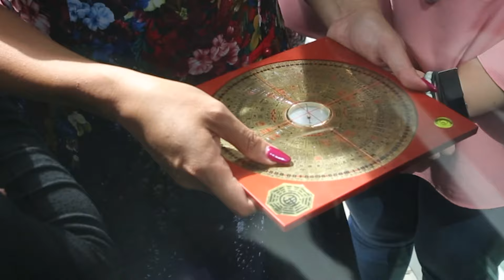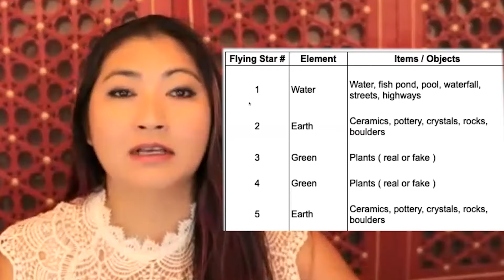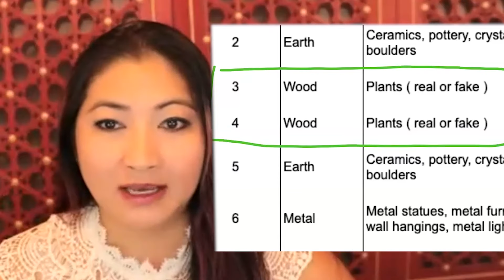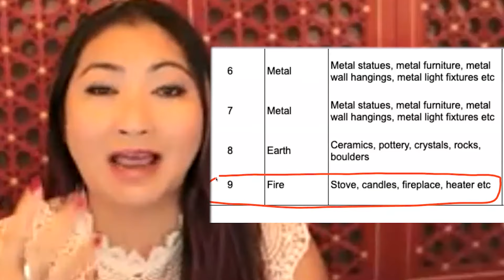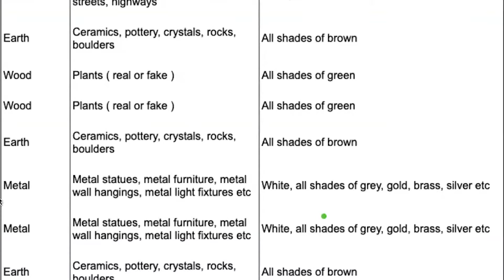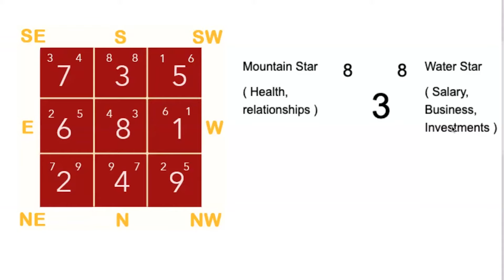Feng Shui 101 (Part 10 of 15) : Flying Star Feng Shui Numbers And Their Elements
n this video, we'll uncover:

🔢 The core concept behind the Flying Star numbers, ranging from 1 to 9.
🔥 How each number corresponds to a specific element - be it Water, Wood, Fire, Earth, or Metal.
💡 What colours or items would correspond with each element
🏠 an introduction on the Flying Star system's Mountain Star and Water Star and what it means in terms of the energy in each direction

Ideal for Feng Shui newcomers or those keen to deepen their understanding, this video aims to shed light on the foundational building blocks of Flying Star Feng Shui, empowering you to create spaces that resonate with balance and prosperity.

And, as always, we'd love to hear your thoughts or questions in the comments below!

1) Are you using the WRONG FENG SHUI BAGUA? Here's my free video series on why you've been doing feng shui wrong

2) FREE VIDEO SERIES: "ARE YOU FENGSHUI-CONFUSED? HERE’S WHY! "

3 ) Want to prosperify your home for the year?

Feng Shui and Prosper shows you how to feng shui the RIGHT way so you can finally attract more love and money. No more 'fast food' feng shui that makes you think you're doing feng shui - but you really aren't! Trained as the 6th-generation disciple from the Tan Yang Wu School of Feng shui, I think I know a thing or two about ACTIVATING YOUR MONEY AND LOVE CORNERS PROPERLY and I want to help you do that! I'll be putting up weekly videos with tips and techniques to help you on your fen sui journey, so if you haven't already, subscribe NOW so you won't miss a thing!